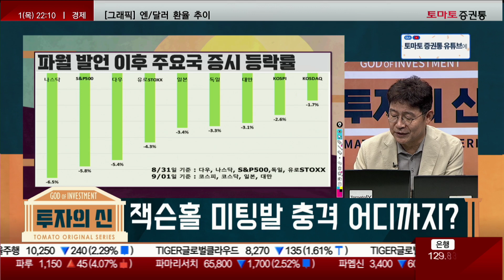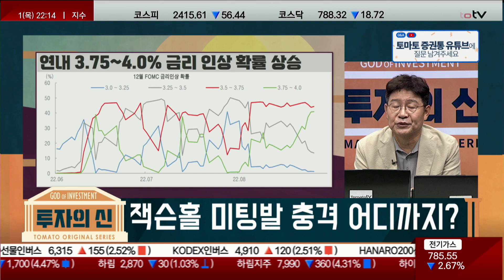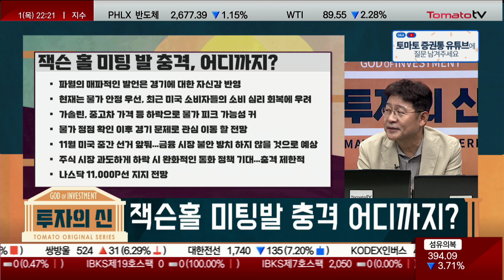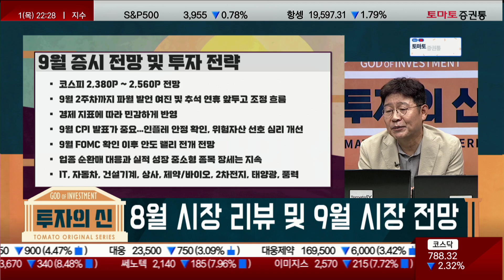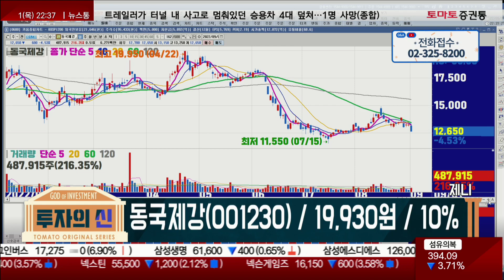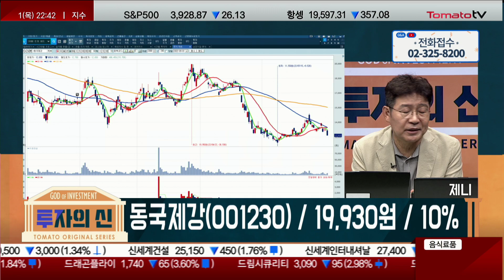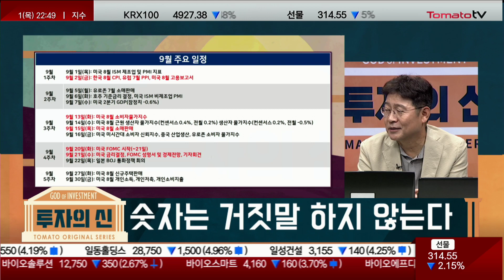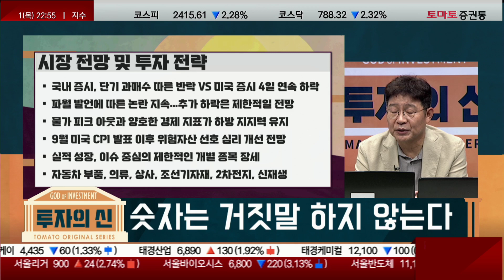잭슨홀 미팅 충격 여파 & 8월 리뷰·9월 전망 [투자의 신 2부 / 박준현]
★투자의 신, 토마토오리지널시리즈
· 잭슨홀 미팅발 충격 어디까지?
· 8월 시장 리뷰 및 9월 시장 전망

· 동부건설(005960) / 12,450원 / 15%
· 동국제강(001230) / 19,930원 / 10%
· LS ELECTRIC(010120) / 55,000원 / 10%

· 시장 전망 및 투자 전략